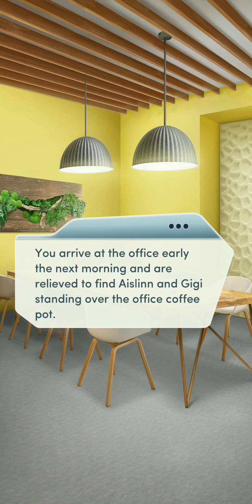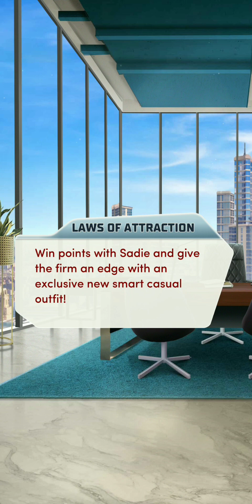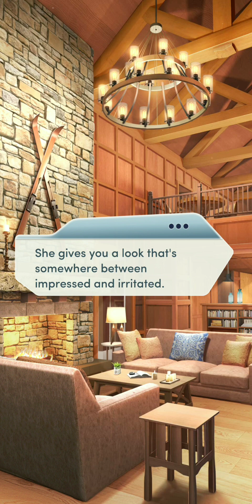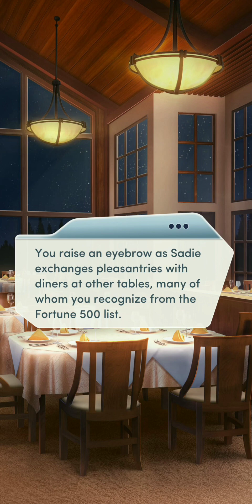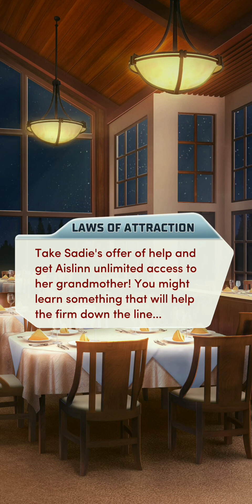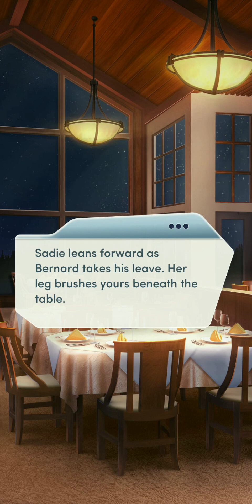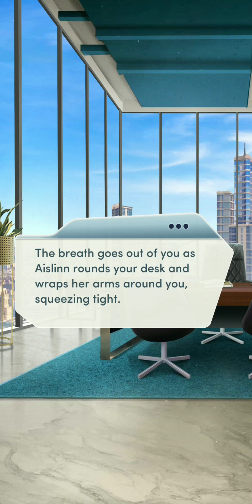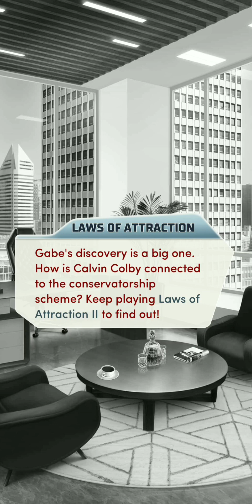Choices | 👩‍⚖️ Laws Of Attraction (Book 2) | Chapter 10 ~ DANCE WITH THE DEVIL💎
An old nemesis has extended an invitation... and a possible olive branch. But what's the catch?